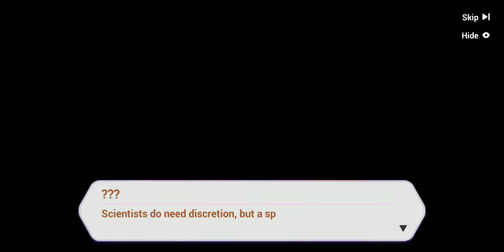Honkai Impact 3rd - Chapter X Story pt. 4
All about dem lolis 🙃